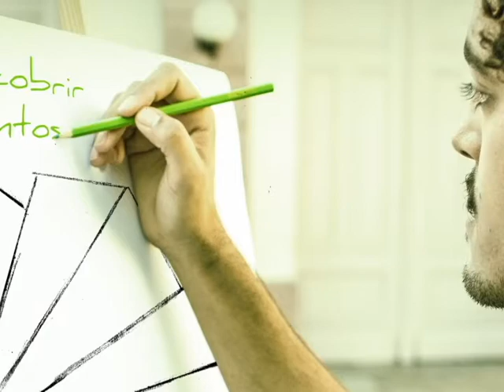Descubra UFSM - Química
Confira com a repórter Jocéli Lima como foi o estande da Química Licenciatura, Química Bacharelado e Química Industrial no Descubra UFSM.